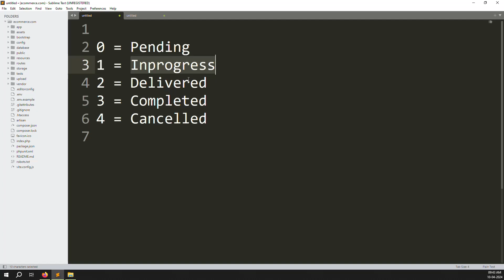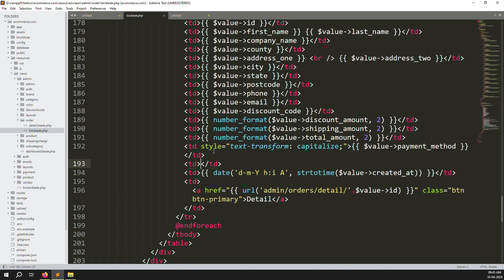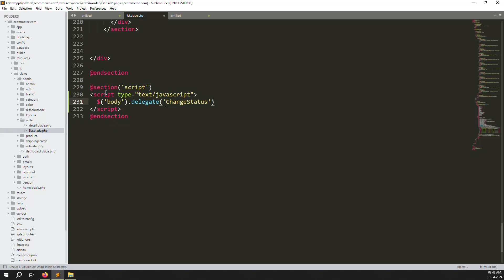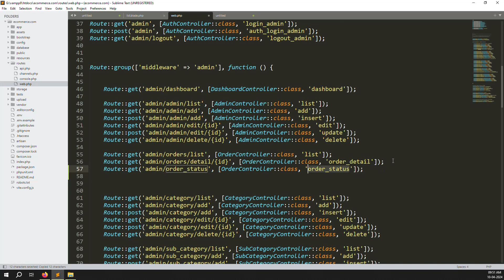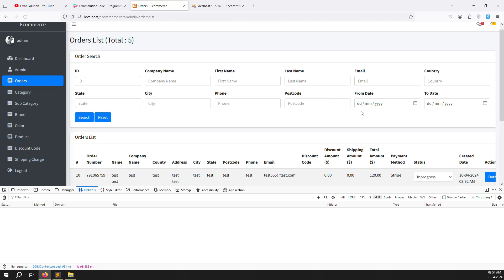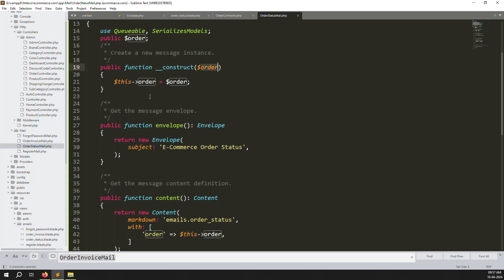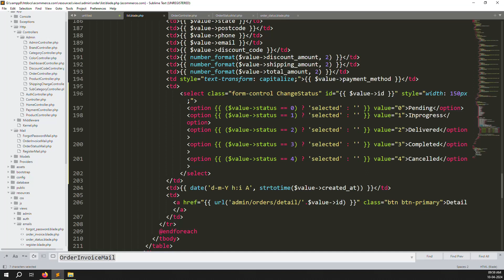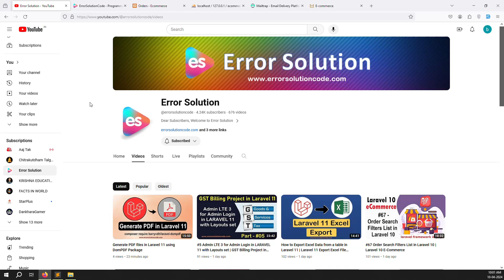#69 Order Status Mail in Laravel 10 | Laravel 10 E-Commerce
Order Status Mail in Laravel 10 | Laravel 10 E-Commerce
Order Status Email in Laravel 10 | Laravel 10 E-Commerce

- How to Order Status Mail in Laravel 10
- Step by Step Order Status Mail in Laravel 10